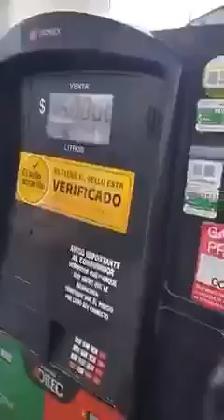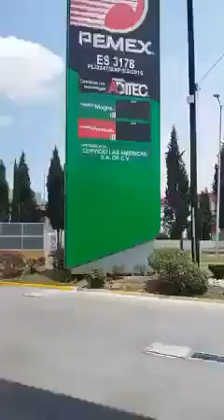Acusan a la Gasolinera Servicio Las Américas en la zona de la Recta a Cholula por robar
Acusan a la Gasolinera Servicio Las Américas en la zona de la Recta a Cholula por verle la cara a sus clientes. Aquí la denuncia de un usuario indignado quien dijo que le robaron 500 pesos, al menos.